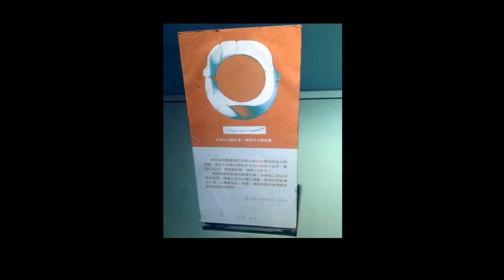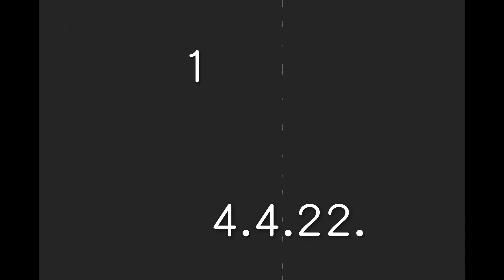時間 碎片───捷運永寧站裝置藝術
昨天下午，賞完油桐花後，我走進永寧站準備搭乘捷運回家，無意之中發現了入口處一組會不斷循環轉動的裝置藝術，作品名稱是「時間．碎片」，仔細端詳之下，心中頗有一番觸發，因此回家之後，剪輯完成了這支短片。請大家推敲思索一下：片尾倒數所代表的，究竟是開頭？還是結尾？